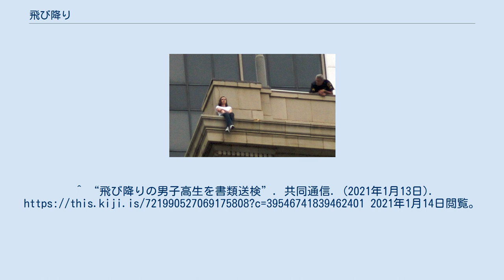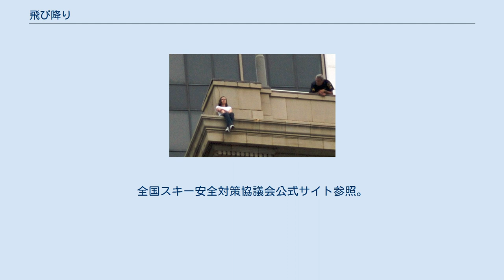飛び降り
ダラスで飛び降りを逡巡する女と説得する警察官。
飛び降りの決行には非常な恐怖が伴い、しばしばこのような逡巡が起こる。
 飛び降り（とびおり）は、人間がとる行動の一つ。
広義には「高いところから低いところへ飛び移る」行動全般を指すが、その中でも高所から落下することを利用した自殺の方法のことに限定して「飛び降り」と呼ぶ場合が多い。
本稿では、この「飛び降り自殺」に関連する事項について述べる。
 ビルやマンションといった高層建築物からの飛び降りが代表的な方法であり、他にも橋や歩道橋の上から、断崖から、果ては飛んでいる飛行機からまでといった、高いところ全般が対象となる。
特に道具などの準備は必要とされず、十分な高さを取れば失敗する確率も割合低いということもあり、自殺の代表的な方法の一つとして用いられる。
 飛び降りる高さが高いほど地面への激突する速度が速くなり、落下中にバランスを崩し回転しながら激突するなど、致死率は確実に高くなる。
例えば、10メートル（ビルの3階相当）の高さから落ちると着地時の速度は50キロほどである。
このような高速で舗装道路に激突すれば、かなりの衝撃を受け死ぬ、もしくは重傷を負うことになる。
また、より高速で激突すれば、死体を地面からはがすようにして回収しなければならない場合もあるという。
下に植え込みや雪が積もっていた場合などは、衝撃が幾分和らげられて生還する可能性も高まる。
ただし生還した場合でも全身打撲による骨折、内臓破裂、脳挫傷などを負っていることが多く、重傷でも緊急手術で救助される場合もあるが、重度の障害を負う場合が多い。
基本的にジェットコースターに匹敵する浮遊感を感じる。
 落下点が地面の場合45メートル以上、水面の場合75メートル以上からの落下であれば、生還例がほぼない為、確実に死に至るとされる。
しかし、極稀に地上45メートル以上の地点から飛び降りて助かった例としては、2007年にアメリカ合衆国のニューヨークにて窓の清掃員がビルの47階（約150メートル）から落下したにもかかわらず助かった例や、また2010年8月31日にニューヨークの39階建てアパートの屋上（地上120メートル）から22歳の男性が飛び降りたが両足骨折で助かったという例がある。
 落下の恐怖心が何らかの理由で麻痺した状態では、飛び降りるという行為と死の結果が結びつけられなくなっていることもあるという。
また、日本における10代の自殺の方法のうち、首吊りについで頻度の高い方法となっている。
 厚生労働省のデータ（外部リンク参照）によれば、自殺者が選ぶ自殺の手段における飛び降り自殺の割合は、男性で全体の7.1%で第3位、女性で全体の12.8%で第2位（2003年度）となっている。
また地域別の自殺手段における飛び降り自殺の割合を見ると、高い建造物の多い都市部で圧倒的に高い。
 ビルやマンションなどの飛び降り自殺の場合、下に偶然歩いている歩行者などに直撃した例があり、最悪の場合には「死ぬつもりで飛び降りた人が生き残り、直撃を受けたまったく無関係の人が亡くなる」といった非常に不条理な事例もある。
一部にはわざと巻き込んだ、または巻き込みの可能性が高いことを認識していたのではないかと推測される場合も有り、複雑な心境が窺える。
また、説得に向かった警官が転落死する事故も起きている。
 ビルの管理者が屋上への出入り口の施錠を徹底管理し、監視カメラ、赤外線センサーなどを利用することで屋上への侵入者を完全にシャットアウトすることで巻き込まれ事故を防止することは可能である。
また建物の階下に転落衝撃吸収の網を張ることで、第三者が事故に巻き込まれる可能性を軽減することが可能である。
 飛び降り自殺の現場は、発生から処理されるまでの時間、不特定多数の人々に目撃・発見されることになるが、目撃・発見者は大きなショックを受けるため、PTSD（心的外傷後ストレス障害）や強迫性障害などの様々な重篤な精神障害を発症する場合が多い。
 前段落の身体的な巻き込まれ事故に対して、これは精神的な巻き込まれ事故である。
目撃者だけではなく自殺当事者にかかわったことのある人々もその事実を伝え聞いたとき非常に大きなショックを受け、トラウマや罪責感、大きなショックなど様々な心理的苦痛に圧倒され、PTSD、鬱病、不安障害、希死念慮などの深刻な精神障害・疾患を患う場合が多い。
これは二次的な巻き込まれ事故である。
 巻き込まれ事故の例 過去において再三巻き込まれ事故は起きている。
以下では巻き添えで双方が死亡した例を...